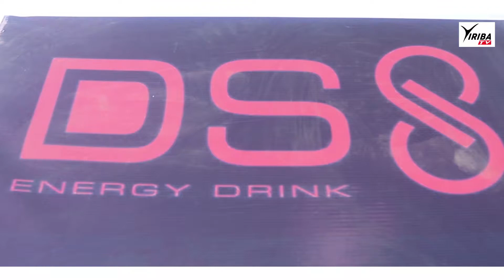Lancement de la Coupe DS8 (1ère édition)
Lancement de la coupe de l'international malien Diadié Samassekou. Le match de gala à opposé l'équipe DS8 à celle du comédien bonbon Kalamani.

Organisateurs: Yiriba Foot et John Carew
Partenaires : Thé Achoura et Banga Bazin